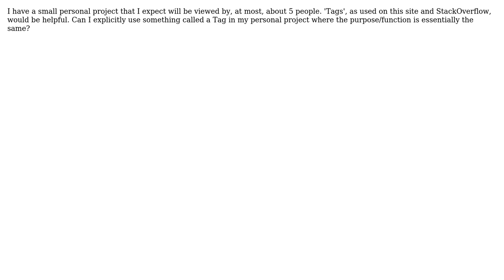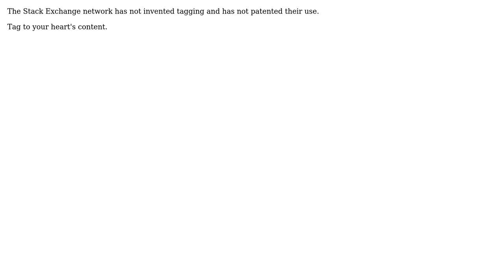Can I use the concept of 'tags' (derived from StackExchange sites) in a personal project?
Software Engineering: Can I use the concept of 'tags' (derived from StackExchange sites) in a personal project?

With thanks & praise to God, and with thanks to the many people who have made this project possible! | Content (except music & images) licensed under CC BY-SA | Music | Images & others | With thanks to user yas user Oded user Mike Partridge user FrustratedWithFormsDesigner and the Stack Exchange Network Trademarks are property of their respective owners. You are responsible for your own actions.